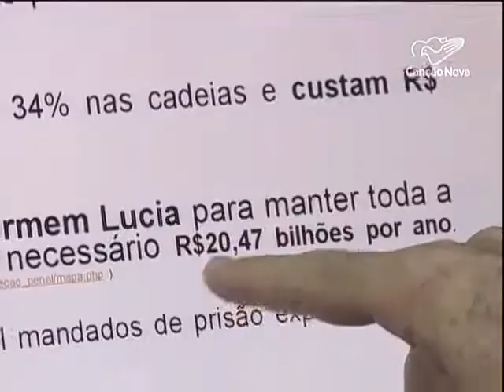Massacre do Carandiru vao completar 25 anos na semana que vem-CN Notícias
Na próxima segunda-feira, dois de outubro, um dos mais sangrentos massacres na história do sistema prisional brasileiro completa 25 anos. Foi no Carandiru, em São Paulo, quando 111 presos foram mortos pela polícia. Até agora, apenas o comandante da operação foi julgado e condenado pela Justiça. De lá pra cá, o país ainda não encontrou solução viável para este grave problema social. A violência e a superlotação persistem nos presídios do país.

Reportagem de Sidinei Fernandes e André Martins